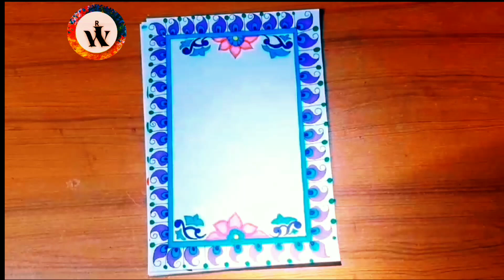15 Front Page Design|Peacock,Birds,Flower design| Notebook,Project,Cover page